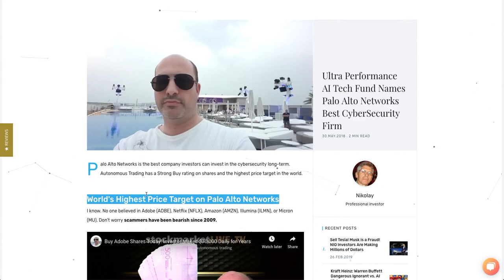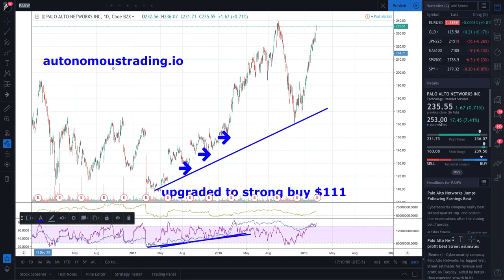AI Vision Outperforms Buffett and Jeffrey Gundlach Investing in Palo Alto Networks